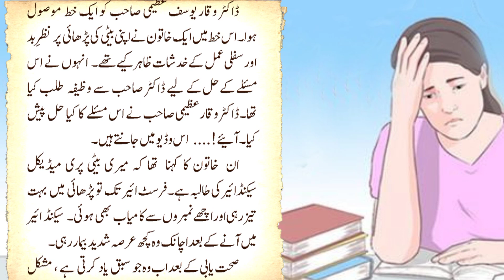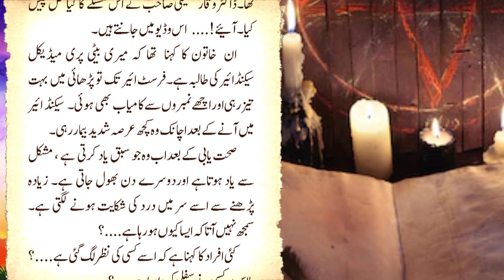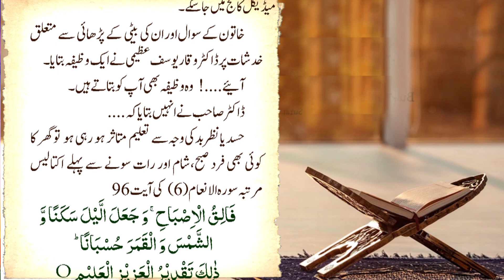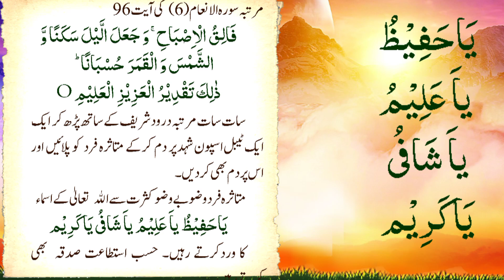حصولِ تعلیم پر نظر ِبد کے اثرات....؟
ڈاکٹر وقار یوسف عظیمی صاحب کو ایک خط موصول ہوا۔ اس خط میں ایک خاتون نے اپنی بیٹی کی پڑھائی پر نظرِبد اور سفلی عمل کے خدشات ظاہر کیے تھے۔ انہوں نے اس مسئلے کے حل کے لیے ڈاکٹر صاحب سے وظیفہ طلب کیا تھا۔ ڈاکٹر وقار عظیمی صاحب نے اس مسئلے کا کیا حل پیش کیا ۔ آئیے!. اس وڈیو میں جانتے ہیں۔
ان  خاتون کا کہنا  تھا کہ میری بیٹی پری میڈیکل سیکنڈائیرکی طالبہ ہے۔ فرسٹ ائیر تک تو پڑھائی میں بہت تیز رہی اوراچھے نمبروں سے کامیاب بھی ہوئی۔  سیکنڈ ائیر میں آنے کے بعد اچانک وہ کچھ عرصہ  شدید بیماررہی۔
صحت یابی کے بعداب وہ جو سبق یاد کرتی ہے ، مشکل سے یاد ہوتاہے اوردوسرے دن بھول جاتی ہے۔ زیادہ پڑھنے سے اسے سر میں درد کی شکایت ہونے لگتی ہے۔ سمجھ نہیں آتا کہ ایسا کیوں ہورہاہے. ؟
کئی افراد کا کہنا ہے کہ اسے کسی کی نظر لگ گئی ہے .؟ یا اس پرکسی نے سفلی کروادیاہے. ؟
انہوں نے لکھا کہ ڈاکٹر وقار عظیمی صاحب! میری بیٹی کا کیرئیر خطرے میں ہے۔ آپ سے درخواست ہے کہ اس کی کامیابی کے لیے دعا فرمائیں۔  برائے مہربانی کوئی وظیفہ بھی بتائیں کہ جس کی برکت سے میری بیٹی پہلے کی طرح  دل لگاکر پڑھے اوراچھے نمبروں سے کامیاب ہوکر میڈیکل کالج میں جاسکے۔
خاتون کے سوال اور ان کی بیٹی کے پڑھائی سے متعلق خدشات پر  ڈاکٹر وقار یوسف عظیمی نے  ایک وظیفہ بتایا۔
آئیے .! وہ وظیفہ بھی آپ کو بتاتے ہیں۔
ڈاکٹر صاحب نے انہیں بتایا کہ .
حسد یا نظر بد کی وجہ سے تعلیم متاثر ہو رہی ہو  تو گھر کا کوئی بھی فرد صبح،شام اور رات سونے سے پہلے اکتالیس مرتبہ  سورہ الانعام (6) کی آیت 96
فَالِقُ الۡاِصۡبَاحِ ۚ وَ جَعَلَ الَّیۡلَ سَکَنًا وَّ الشَّمۡسَ وَ الۡقَمَرَ حُسۡبَانًا ؕ
ذٰلِكَ تَقۡدِیۡرُ الۡعَزِیۡزِ الۡعَلِیۡمِ O
سات سات مرتبہ درود شریف کے ساتھ پڑھ کر ایک ایک ٹیبل اسپون شہد پر  دم کرکے متاثرہ فرد  کو پلائیں اور اس پر دم بھی کردیں۔
متاثرہ فرد   وضو بے وضو کثرت سے اﷲ تعالیٰ کے اسماء
یَاحَفِیْظُ یاَ عَلِیْمُ یاَ شَافُی یَاکَرِیْم
کا وردکرتے رہیں۔ حسب استطاعت صدقہ  بھی کرتے رہیں۔